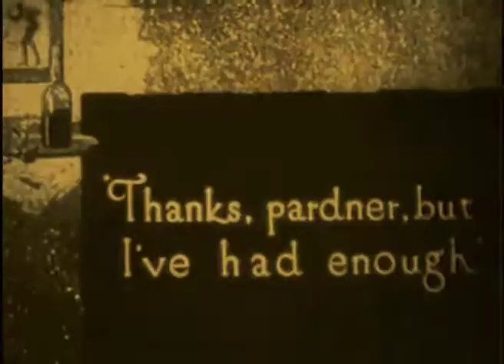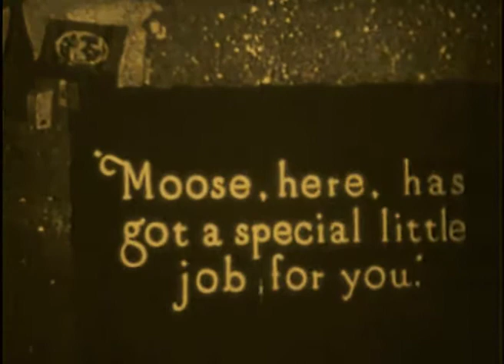WILLIAM S. HART - All Surviving Films Collection (available 2024)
New titles on collection:

1925 Tumbleweeds

1921 White Oak

1921 Three Word Brand (upgrade)

1921 The Whistle

1920 The Testing Block

1920 The Craddle of Courage

1920 Sand

1920 The Toll Gate

1919 Wagon Tracks

1919 Square Deal Sanderson (upgrade)

1918 Riddle Gawne (13 minutes surviving)

1918 'Blue Blazes' Rawden

1917 The Narrow Trail

1917 The Silent Man

1917 Wolf Lowry (rare)

1917 The Square Deal Man

1916 The Return of Draw Egan

1916 The Captive God (abridged version)

1916 The Aryan

1916 Hell's Hinges

1915 The Disciple

1915 The Darkening Trail

1915 On the Night Stage

1914 The Bargain

Short

1915 Keno Bites, Liar

1915 Knight of the Trail

1915 The Ruse

1915 Bad Buck of Santa Inez

1915 The Taking of Luke McVane

1915 The Sheriff's Streak of Yellow

1915 Mr. 'Silent Haskins

All titles are with improved quality.

clip scene from The Narrow Trail 1917

We offer discount and free titles for packing prices.

редкие фильмы
희귀 한 영화
أفلام نادرة
レア映画

★ ★ ★ IMPORTANT★★ ★

dublin london paris berlin seoul tokyo toronto auckland canberra sidney new york los angeles new zealand australia south africa scotland ireland estonia poland lithuania hungary czech republic austria swiss latvia faroe islands iceland denmark sweden finland norway france espana portugal romania bulgaria italia cyprus vancouver nagoya israel capetown belgiun netherlands lichtenstein monaco guernsey falklands bornholm jersey caribe panama uruguay chile greenland reikjavik lofoten longyearbayen amsterdam kaliningrad moscow st petersbourg slovenia greece corsica sardinia taiwan phillipines pacific transiberian alaska newfoundland andorra asia oceania america atlantic japan hong kong singapore korea hawaii gotland siberia turkey varsaw napoli rotterdam indonesia nippon cairo united Kingdom england uk great britain wales isle of man johannesbourg wellington texas christchurch tasmania perth calgary edmonton bear svalbard quebec ottawa brighton southampton lapland adelaide oxford cambridge deutsch baltic mediterranean india new delhi african danube reno okinawa snow global holidays party tourism vacation trip cars transport climate environment city country town lake river street hotel food clothes dress outfit body sport running sleep sky road train bus sun weather bike mountain forest desert woman man boy girl old 무성 영화 사랑 영화 그림 여행 유행 아름다움 new young dream Voyage desire hope love friend marriage son daughter father mother family belfast cardiff torshavn tromso alesund suomi tallin vilnius riga klaipeda uppsala parnu jurmala tampere murmansk arctic vladivostok polar tampere ebay amazon